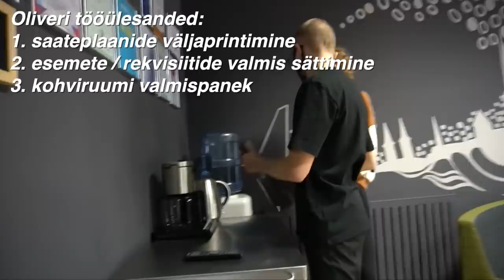mis tunne on TELES töötada? + Ringvaate otse eeter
mis tunne on TELES töötada? + Ringvaate otse eeter (Seinast Seina ep. 3)

- Maria